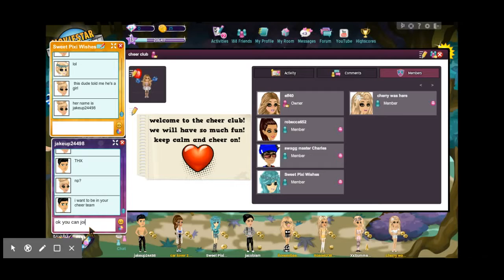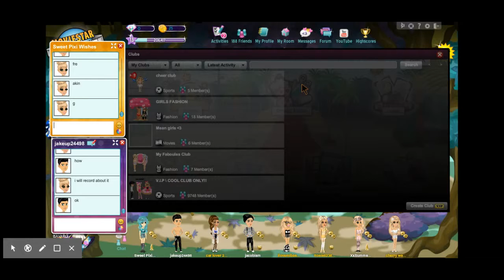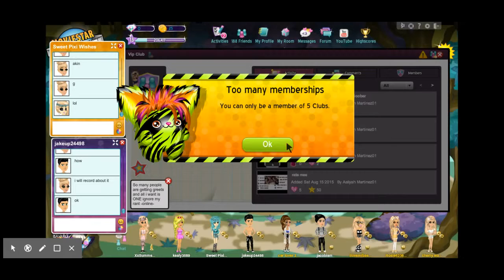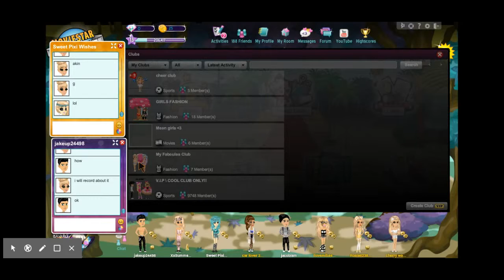how too join clubs + weird people